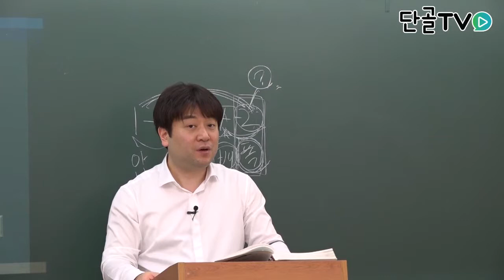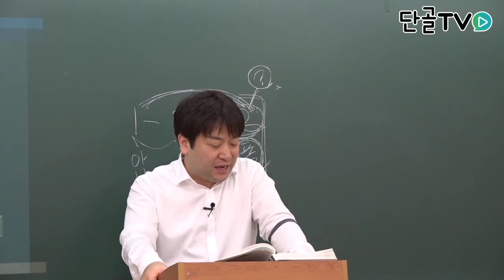운전직공무원_자동차구조원리_배기가스순환장치에 대한 설명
자동차구조원리_배기가스순환장치에 대한 설명